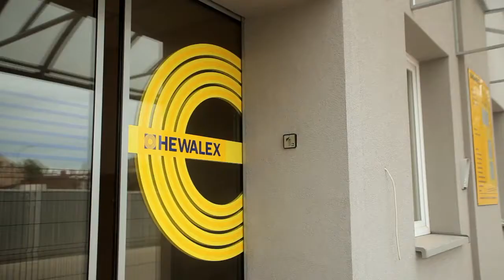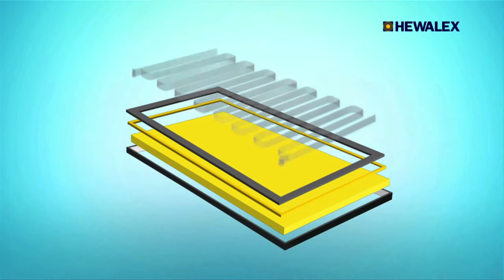HEWALEX Sp. z o.o. Sp. k